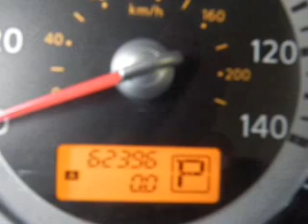2007 Nissan Quest - Burlington NC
This vehicle represents similar vehicles available at Maxwell Volkswagen Volvo Subaru.
Year: 2007
Make: Nissan
Model: Quest
Trim: 3.5
Engine: 3.5 liter 6 cylinder 24 valve MPFI DOHC
Transmission: 5-Speed Automatic
Color: Chestnut Metallic
Mileage: 62715
Address:
2519 North Church Street